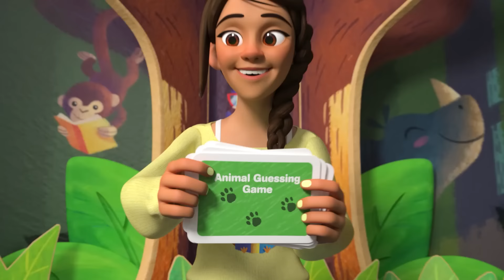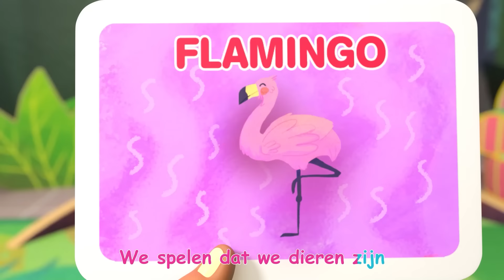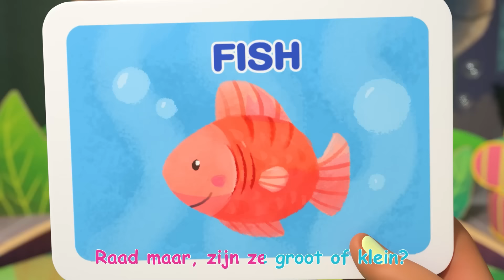Baby is ziek | CoComelon Nederlands - Kinderliedjes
00:00 Baby is ziek
02:26 Het omdraai-lied
05:33 Ontbijtlied
07:57 Op het strand
10:37 Skidamarink 2
13:20 Potjes training
16:17 Bak een taart 2
18:40 Tikkerdie Tok
21:47 Raad het dier
25:17 Eén aardappel, twee aardappels
28:18 Græskarfest